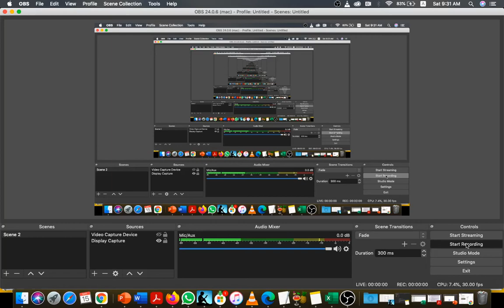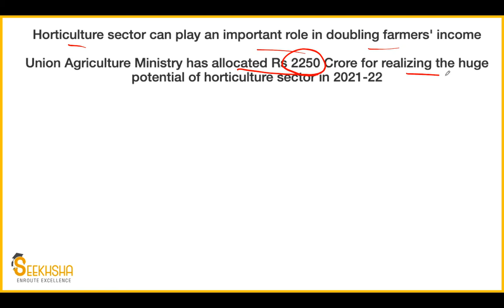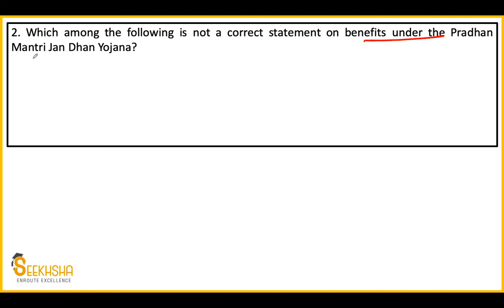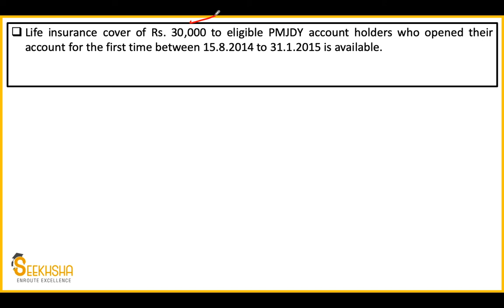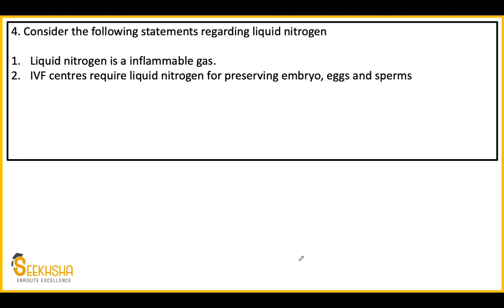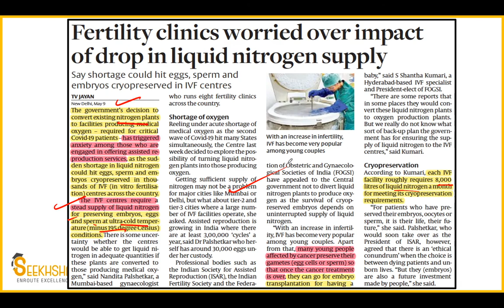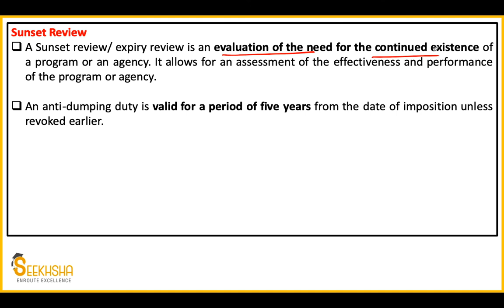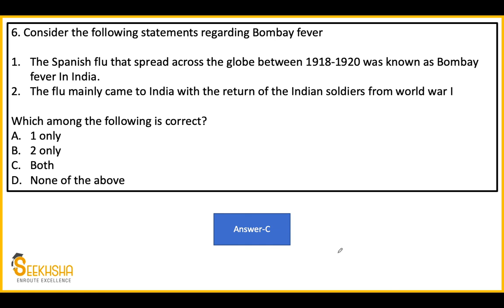Daily Current Affairs MCQ I 10th- 13th May 2021 Part 2 I UPSC Exams